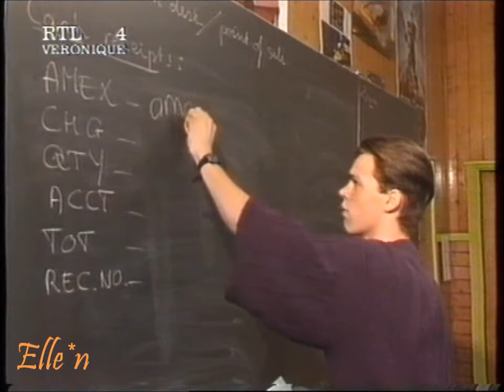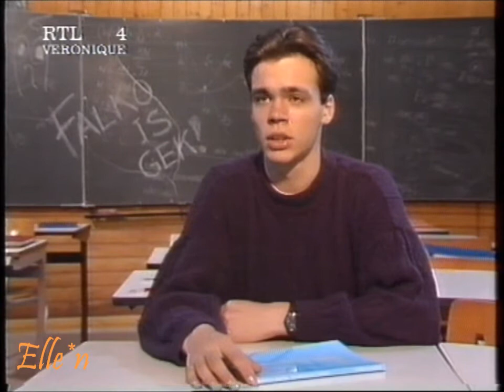Interview Falko Zandstra - 1990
Interview Falko Zandstra (NED)
5-1-1990

©RTL4 Veronique 1990